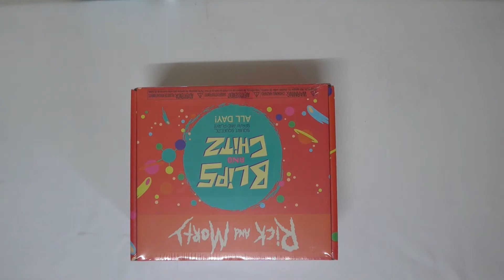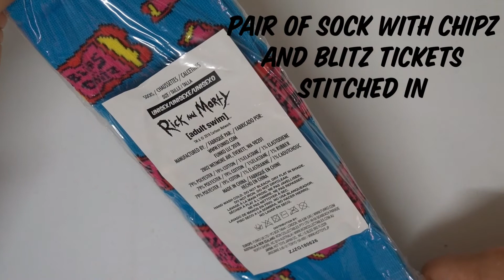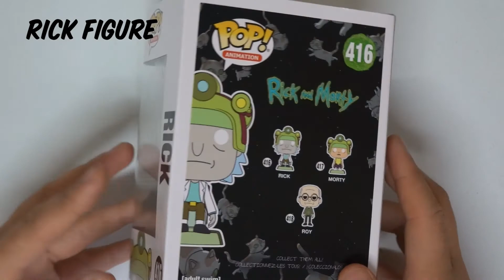rick and morty : blips and chitz mystery box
rick and morty. blips and chitz mystery box. lets open it together!!